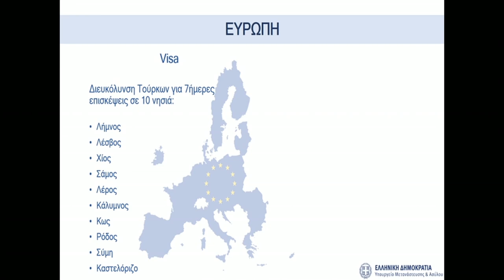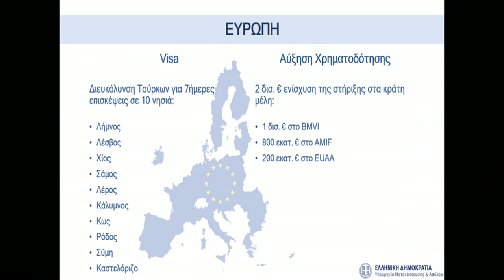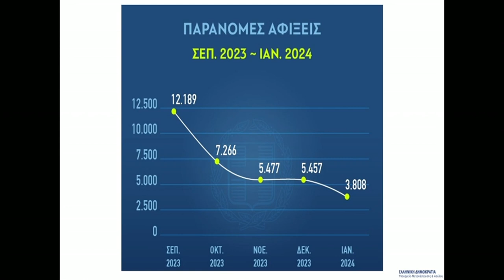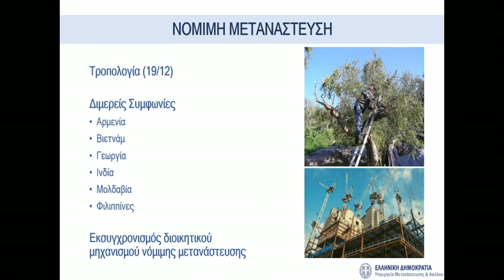Πρωτολογία στην Επιτροπή Ευρωπ. Υποθέσεων, Δημ. Διοίκησης, Δημ. Τάξης & Δικαιοσύνης | 07.02.24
Κοινή συνεδρίαση της Ειδικής Διαρκούς Επιτροπής Ευρωπαϊκών Υποθέσεων και της Διαρκούς Επιτροπής Δημόσιας Διοίκησης, Δημόσιας Τάξης και Δικαιοσύνης , 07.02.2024

Θέμα: Οι τελευταίες εξελίξεις στο μεταναστευτικό / προσφυγικό - το νέο ευρωπαϊκό Σύμφωνο Μετανάστευσης και Ασύλου, οι τρέχουσες πρωτοβουλίες της Ευρωπαϊκής Επιτροπής και η δεξαμενή ταλέντων.